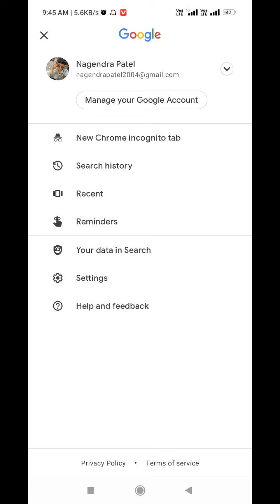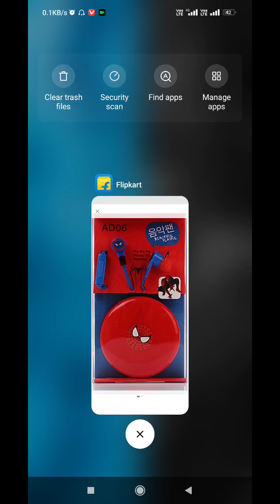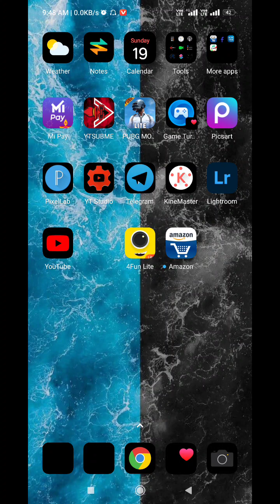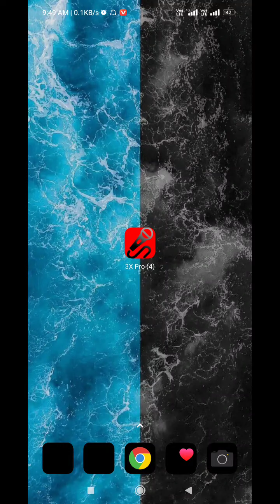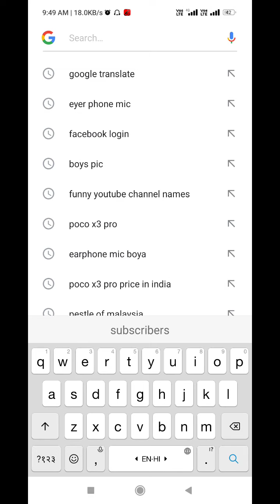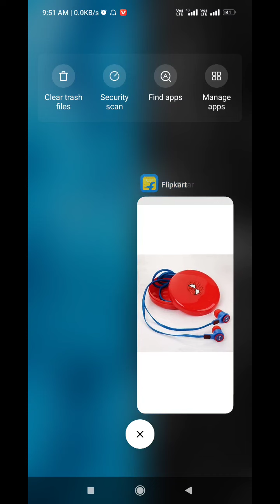Mic Work kyu नहीं करता puri jankari || work all android devices 8,9,10,11all प्रॉब्लम solution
4fun id number [35384578]

sharechat 121 mic, sharechat 121 sanki, sharechat 121 mic app, sharechat 121 best micyo yo 121 mic, yoyo ki 121, yo yo app 121, yo yo mein 121
ultimate scheming system 121, apocalyptic super system 121, greatest boss system 121, 121 mic system, 121 system, ola party 121 system
Android 11 fight
121 punjabi recording
121 in hindi
121 bangali
4fun121
sharechat121
yoyo121
olaparty121